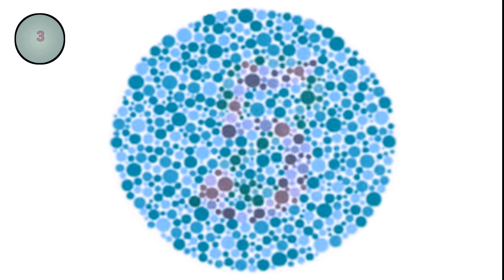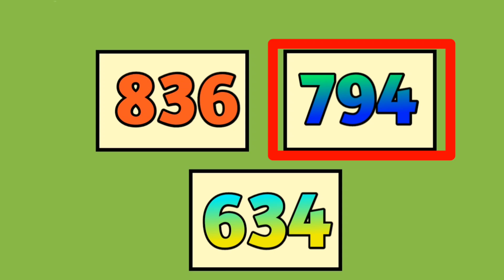Find The Mistake #15 || What is Wrong Here